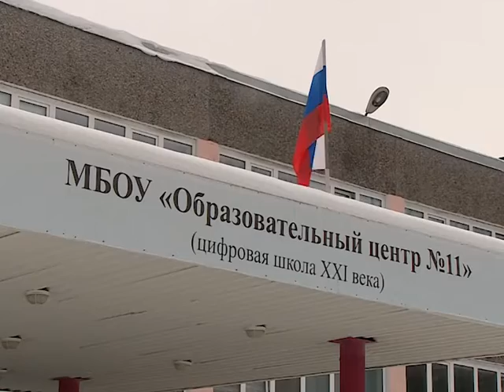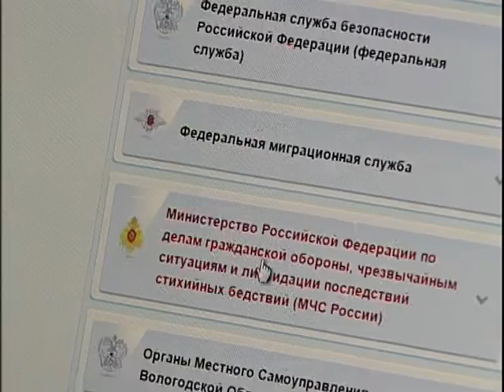Тысячи родителей будущих череповецких первоклассников столкнулись с проблемой